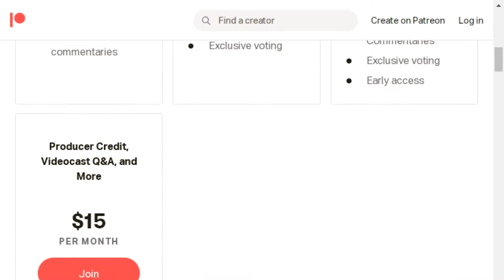Twitch Livestream | Dead Space – Part 4 | Xbox One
Watch Chris (MrRevaN7) play Dead Space. Dead Space begins when a massive mining ship, the USG Ishimura, comes in contact with a mysterious alien artifact and suddenly loses its communications with Earth.